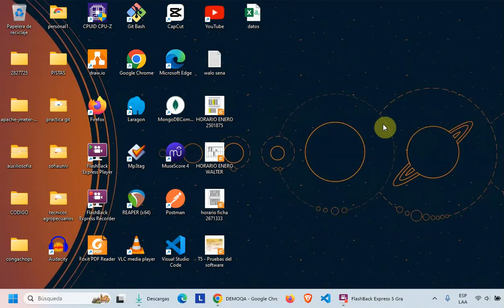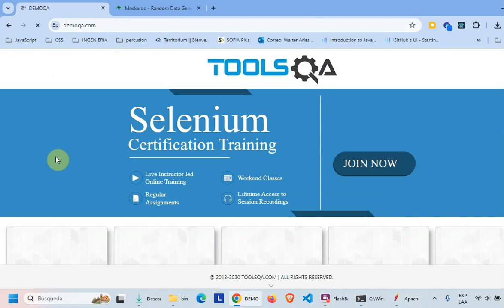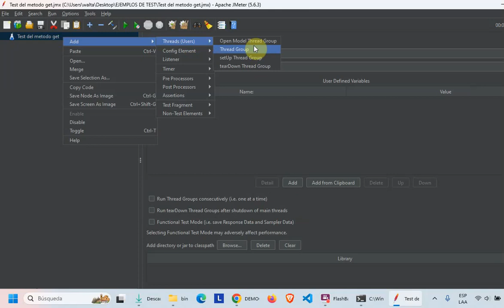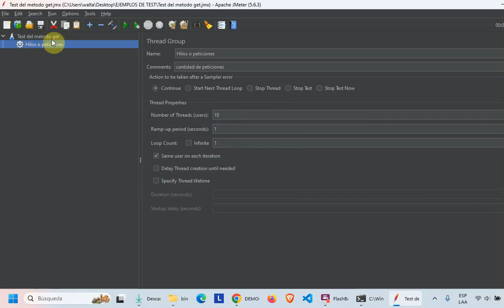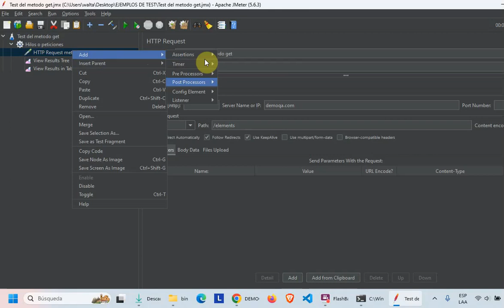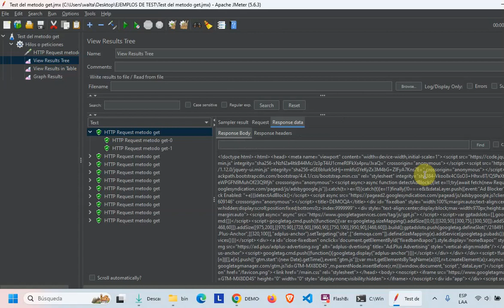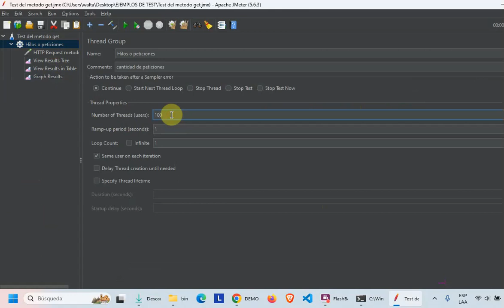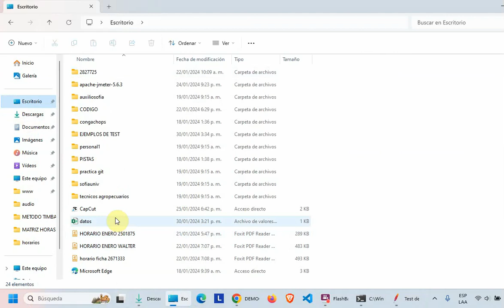Pruebas de stress o carga con Jmeter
Método Get